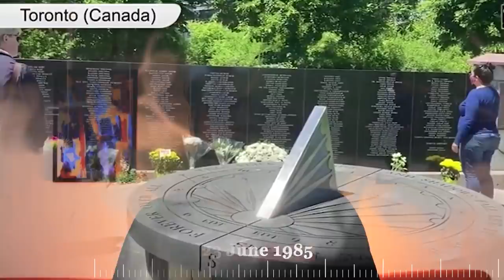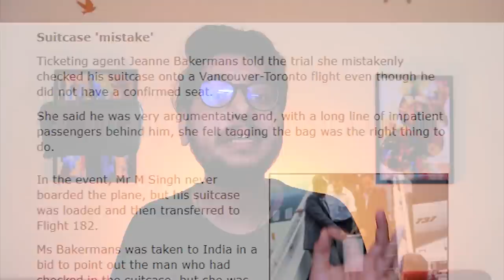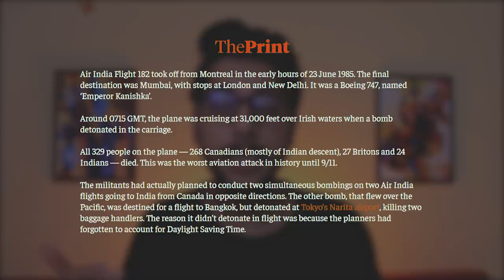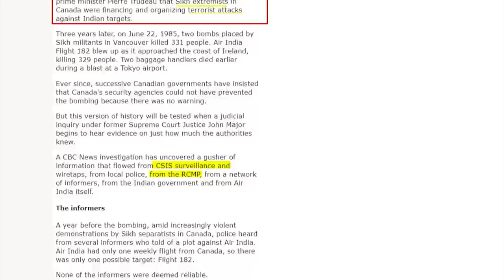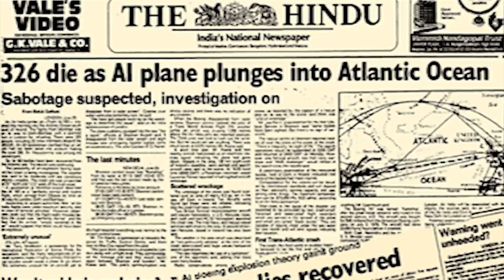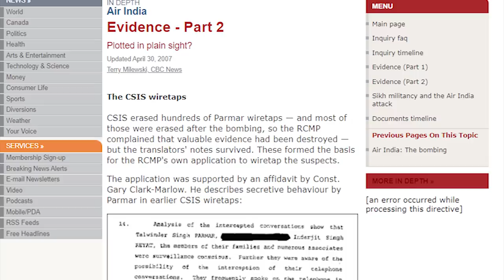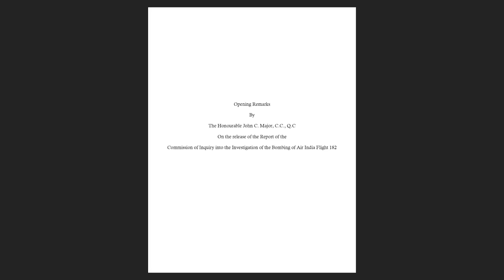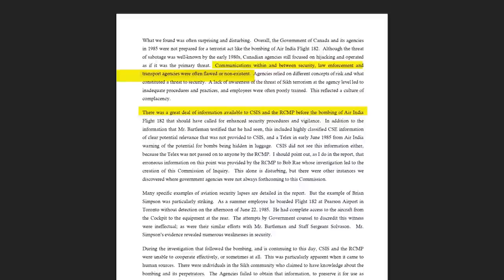Kanishka Attack - How India Forgot its Biggest Aviation Tragedy | An Open Letter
Last week was anniversary of Kanishka Tragedy, one of the biggest aviation attacks in the history. No one seemed to remember the tragedy and when we look back, nothing came out of the investigation either.

Therefore, we take a deep-dive into this tragic chapter and have a look at how and where things went wrong.

If you like the video, share with others.

Few interesting books:

A Subtle Art of Not Giving a F*CK
Deep Work
Animal Farm
Psychology of Money
Rich Dad, Poor Dad
Tools of the Titans

What is kanishka tragedy
Kanishka Tragedy in Hindi
Kanishka Attack
Kanishka Attack explained

Timestamps:

00:00 Intro
01:01 What is Kanishka Attack
02:31 Who is Talwinder Singh Parmar
03:33 Failure of Authorities to Stop Kanishka Attack
06:51 The Lazy Trial of Kanishka Attack
07:40 Public Inquiry in Kanishka Attack
08:27 Few Question on Kanishka Attack
09:06 An Appeal
09:39 Outro